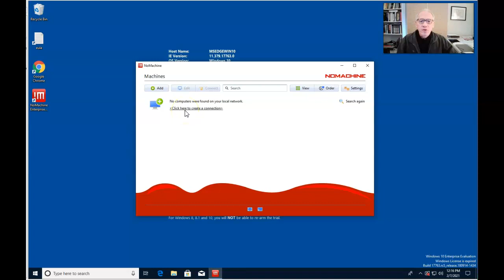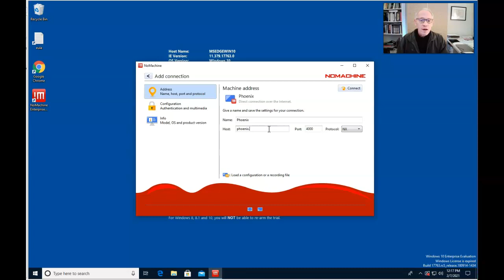Windows 10 Create Connection to Phoenix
A quick demonstration of creating a NoMachine connection to phoenix.